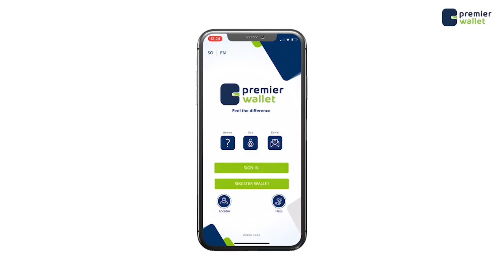Warmurtiyeed laga soo saaray Shirka Beelweynta Hawiye oo go'aano cusub ay kasoo baxeen.